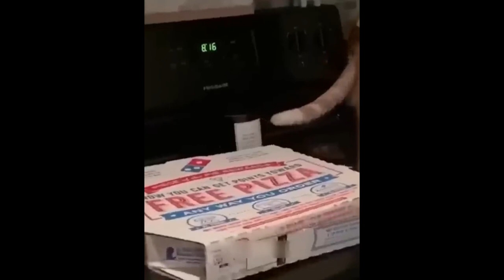Best Funny Videos 2024🤣